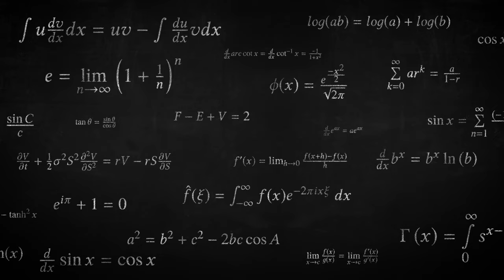Math Formula Science Equation Symbols Written on Chalkboard Free Stocks video, no copyright videos